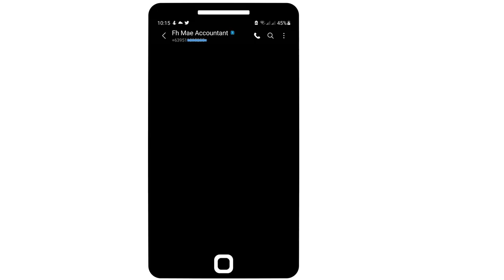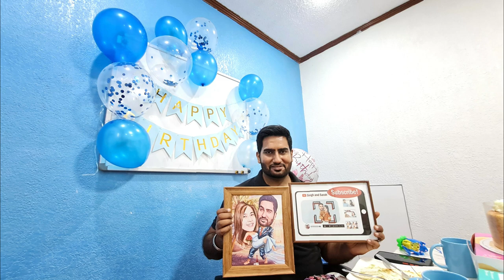Surprising My Indian Partner / Nagustuhan Ba Nya ?? / Filipino Indian Couple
This was taken on July 4, 2021, we made a surprise birthday for Baljit.
From decorating, food prep and video greetings. Special thanks to our FH team family for making this day special. 😊